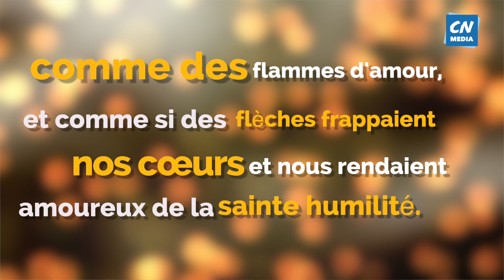J4 - La Simplicité ( Série Suis L'étoile )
J4 -  L’étoile nous mène vers une valeur très importante: la simplicité! Viens la découvrir avec nous!
Texte biblique:

Et elle mit au monde son fils premier-né ; elle l’emmaillota et le coucha dans une mangeoire, car il n’y avait pas de place pour eux dans la salle commune.Lc 2, 7
Méditation:
Saint Joseph et la Sainte Vierge quittent la ville pour trouver au moins un abri à l'extérieur.Ils marchent dans l'obscurité, errant et voyant ; après tout, ils trouvent au pied des murs de Bethléem un rocher creusé en forme de grotte, qui servait d'étable pour les animaux. Alors Marie dit : "Joseph, mon Époux, nous n'avons pas besoin d'aller plus loin ; entrons dans cette grotte et restons ici. - Mais comment ? répond saint Joseph ; ne vois-tu pas, mon Époux, que cette grotte est si froide et humide que l'eau s'écoule partout ? Ne voyez-vous pas que ce n'est pas une demeure pour les hommes, mais une étable pour les animaux ? Comment voulez-vous passer la nuit ici et accoucher ? - Il est vrai, cependant, que cette écurie est le palais royal où le Fils éternel de Dieu veut naître sur terre.
Ah ! qu'auraient dit les anges quand ils ont vu la Mère divine entrer dans cette grotte pour accoucher ! Les fils des princes naissent dans des chambres ornées d'or ; des berceaux incrustés de pierres précieuses et de mantilles précieuses leur sont préparés, et les premiers seigneurs du royaume les font défiler. Et au roi des cieux est préparée une grotte froide sans feu pour y naître, quelques pauvres mottes pour la couvrir, un peu de paille pour le lit, et une vile crèche pour la mettre ?
Un Dieu qui veut commencer son enfance dans une étable, confond notre fierté C'est pourquoi, lorsque nous contemplons la naissance de Jésus Christ et que nous l'entendons parler dans une grotte, dans une crèche, dans la paille, dans le lait, dans les vagabonds, ces paroles devraient être pour nous comme des flammes d'amour, et comme si des flèches frappaient nos cœurs et nous rendaient amoureux de la sainte humilité.
Donne-nous Seigneur cette grâce!

Prière de Sainte Jude
Seigneur Jésus, ta puissance est infinie, ta gloire éternelle. Sans faire de bruit tu viens, sous les traits d’un petit enfant. Prépare mon cœur au miracle de ta naissance. Apporte la lumière à ce monde obscur, qui attend silencieusement ta chaleur dans le froid de la nuit. L’attente elle-même est une grâce, animant mon cœur d’une joie impatiente.
Dans l’attente de ta venue, accorde-moi la patience et la fidélité dans la prière. Saint Jude, instrument de l’espérance infinie, que je sois inondé de ta sainteté.
Que la joie de Noël et l’amour brûlant prennent racine en moi et grandissent, afin qu’ils fleurissent le jour de Noël et me donnent de porter la joie au monde et de laisser place à l’espérance pour renouveler la face de la Terre.

L'équipe de CN Média fait partie de la Communauté Chant Nouveau ( Canção Nova ) présente sur le diocèse de Toulon.